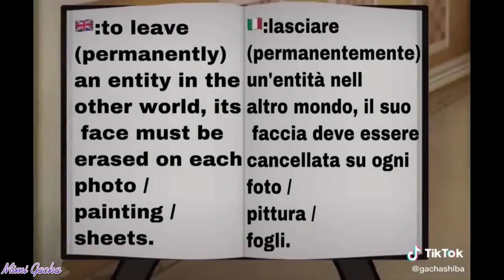｢ GCMV 」 Gacha Movie #1166